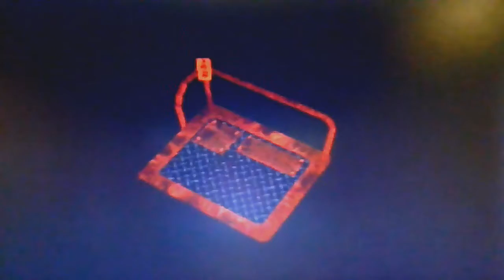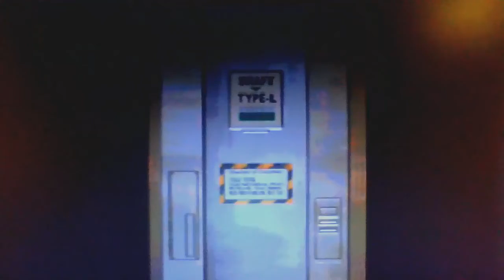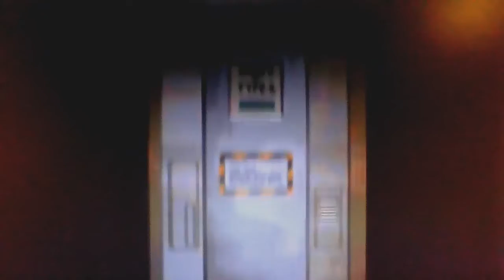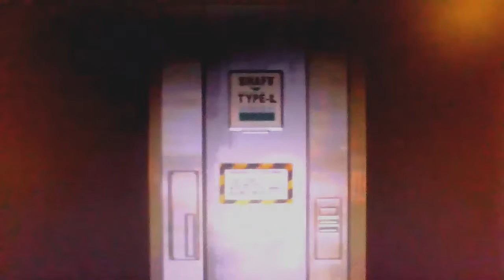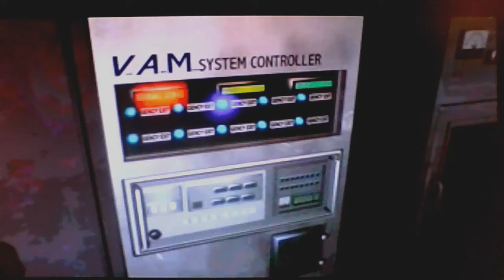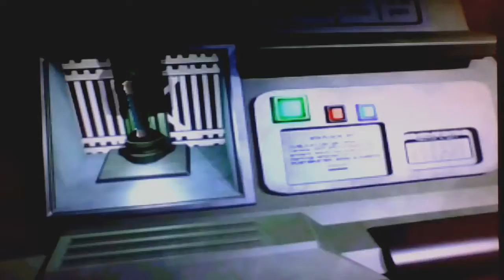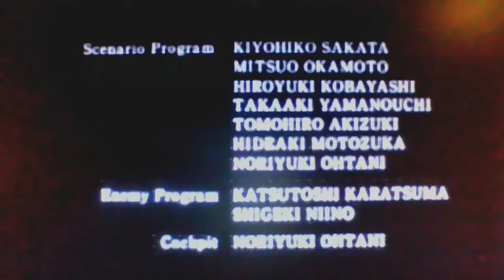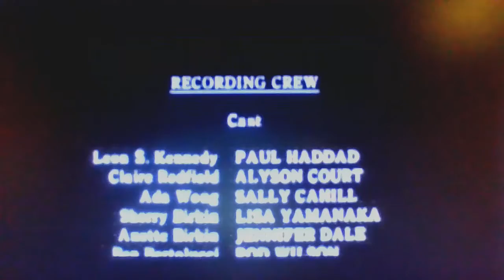Lets play RE2 Claire A final